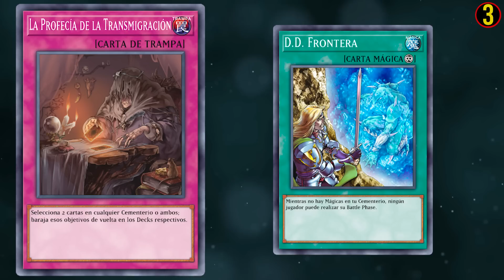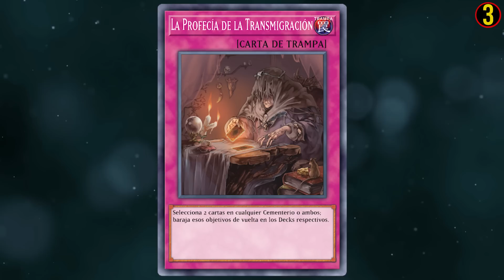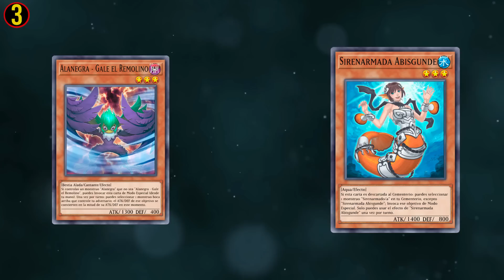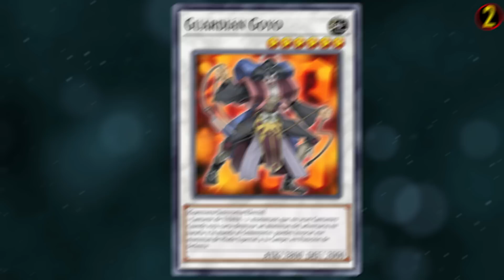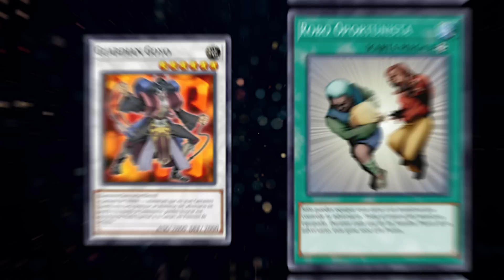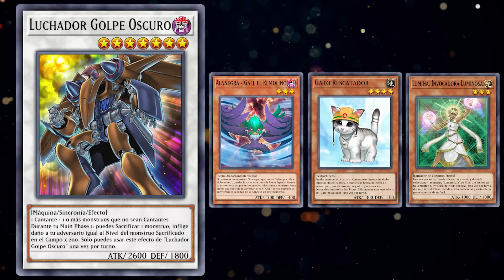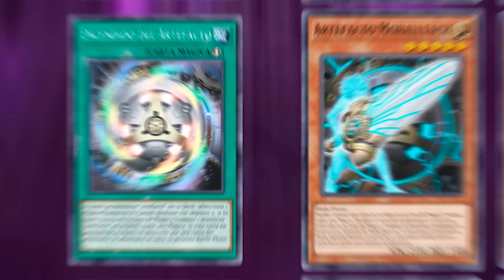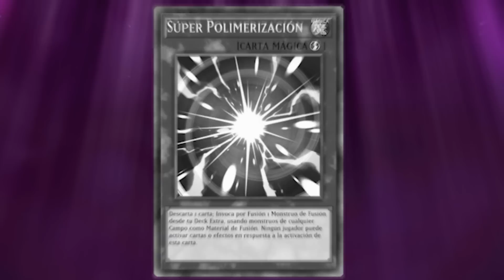Te Explico la Banlist de Enero 2015 | Yu-Gi-Oh! TCG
Síganme en mis otras redes para adelantos sobre proximos videos